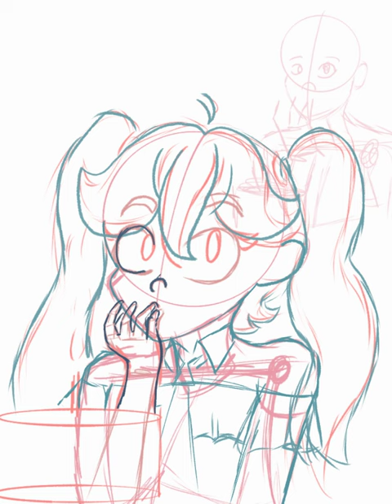Bandamax es el cumpleaños de la patrona